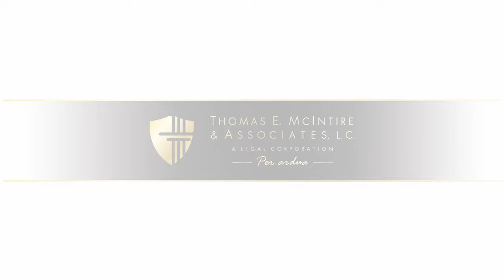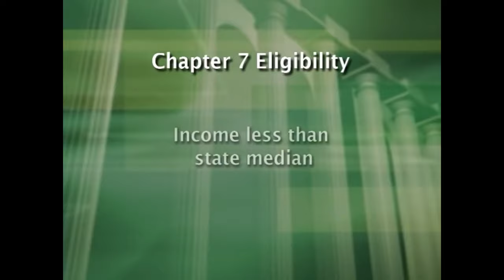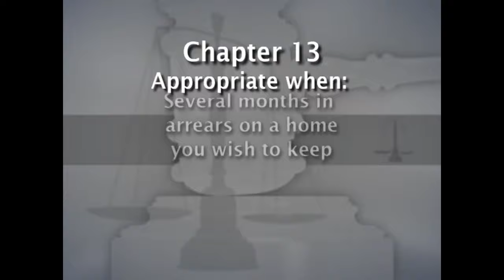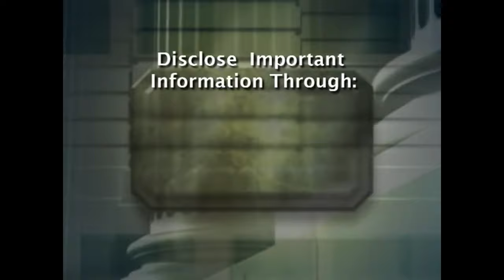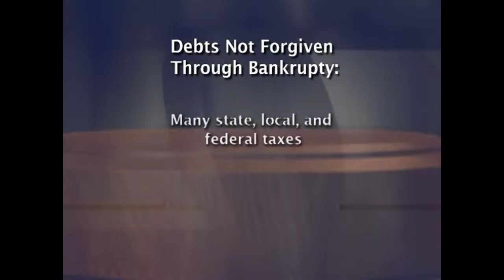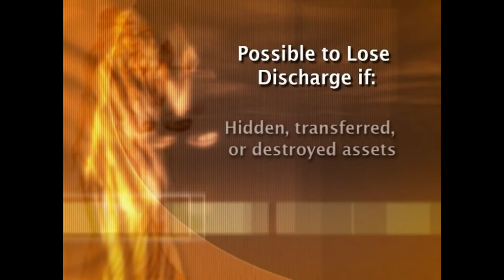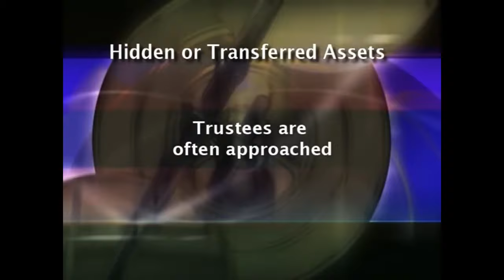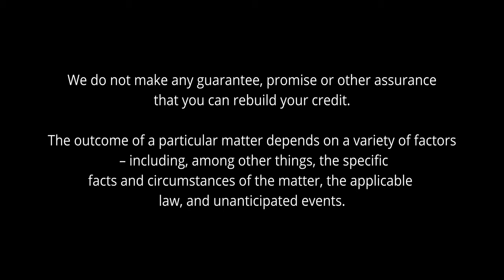Understanding Bankruptcy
In this bankruptcy video, we explain the bankruptcy process. Bankruptcy is complicated and confusing.  Please contact our office if we can be of any assistance to you.  Our offices are located in Wheeling, New Martinsville, Clarksburg, Fairmont and Shinnston, West Virginia.  Thomas E. McIntire & Associates, L.C.